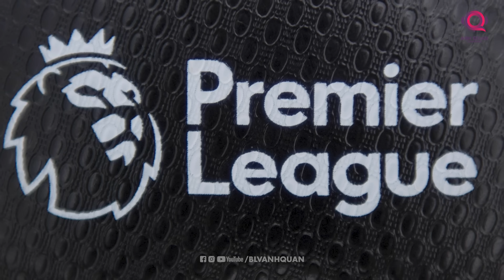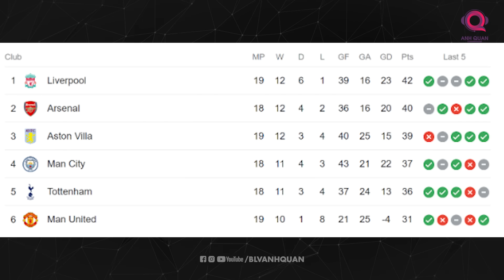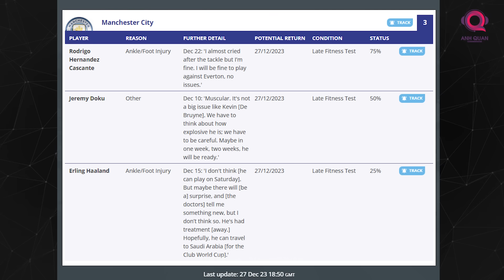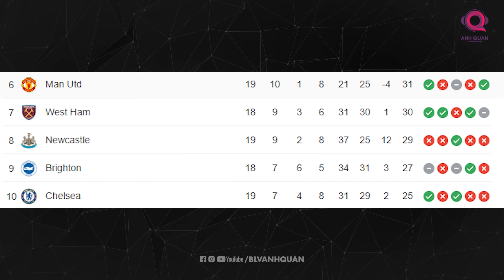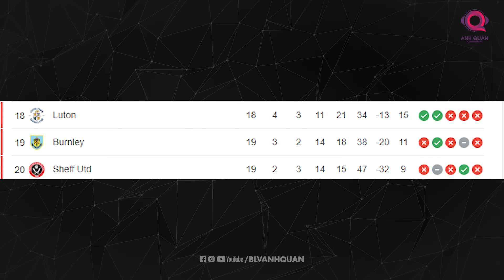CỤC DIỆN PREMIER LEAGUE: TOP 5 DẪN ĐẦU VÀ PHẦN CÒN LẠI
Nhanh thật, mới đó mà đã gần cuối năm rồi, một đợt thi đấu cường độ cao đã trôi qua. Và giờ đây, các đội bóng ở EPL đang cố gắng chuẩn bị cho những vòng đấu cuối cùng giai đoạn cuối năm. Thực tế thì, dù chỉ còn khoảng 3 ngày, nhưng Ngoại Hạng Anh sẽ vẫn còn thêm 1 vòng đấu nữa vào ngày cận kề năm mới. Đó cũng là vòng đấu khép lại giai đoạn lượt đi của một số đội bóng.